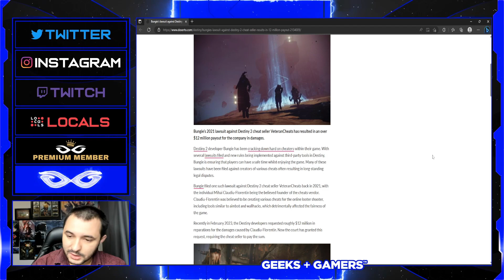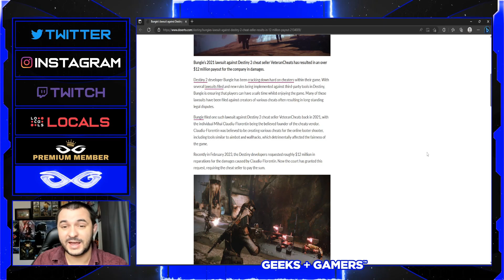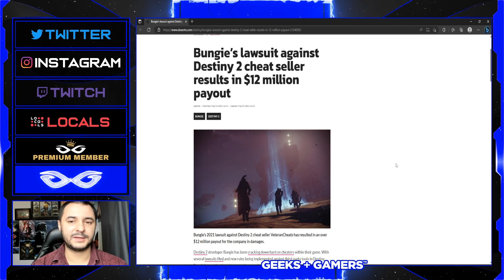Bungie Wins $12 Million Lawsuit Against Cheat Seller